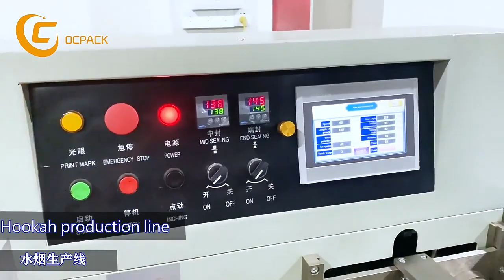50g shisha tobacco packing line ,one minute capacity can reach 100bags